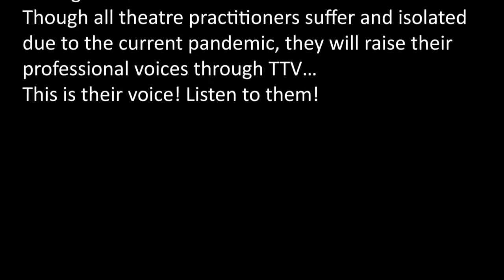ලෝක නාට්‍යකරුවෝ ඔබ අමතයි.... 10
TTV  යනු නාට්‍ය කලාවට වෙන්වූ අවකාශයකි. මේ අවකාශයේදී සියලූ නාට්‍යකරුවන් එකට මුණගැහෙනු ඇත. දැන් එය තවත් යථාර්ථයක් කරමින් TTV සමග ගෝලීය නාට්‍යකරුවන් ඔබ අමතනු ඇත. ඒ මේවන විට සියලූ නාට්‍යකරුවන් ගෝලීය වසංගත තත්ත්වයෙන් පීඩාවට පත්ව ඇති මොහොතක ඔහුන්ගේ හ`ඩ මෙසේ අවදි කරනු ඇත. අසන්න මේ ඔහුන්ගේ හඩයි...

World theater practitioners address you .
TTV is a space dedicated to the art of drama in which all theatre practitioners meet together.
Presently making it more meaningful and realistic, global theatre practitioners will be addressing you, through TTV.

Though all theatre practitioners suffer and isolated due to the current pandemic, they will raise their professional voices through TTV…
This is their voice! Listen to them!